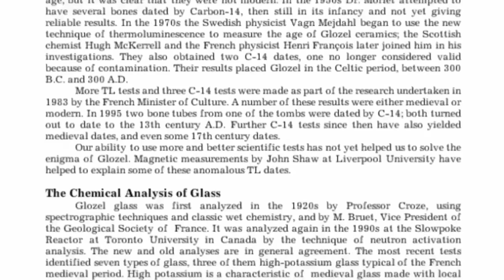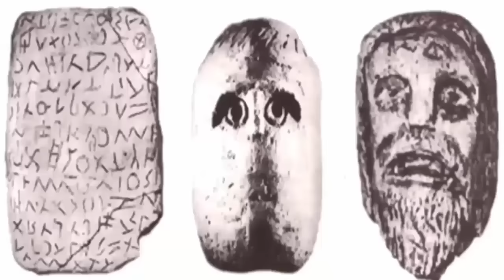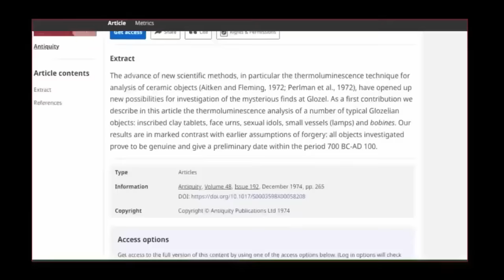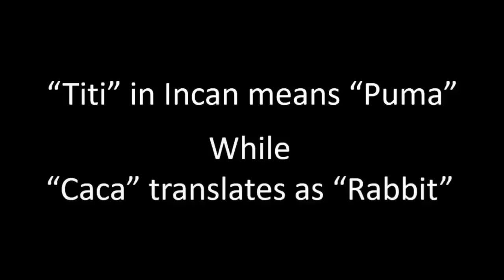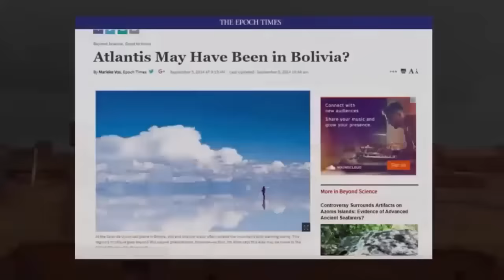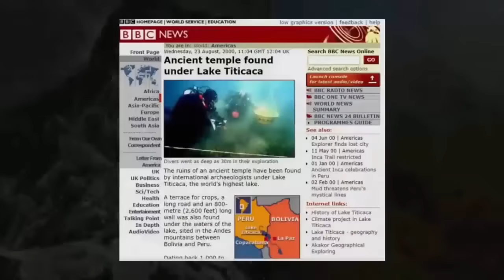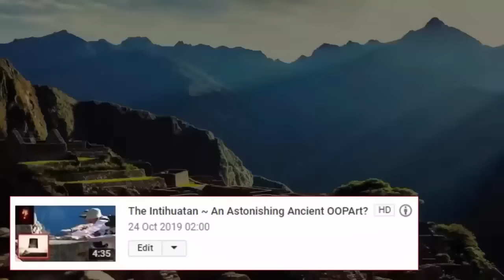Lost City Beneath Lake Titicaca?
Bitcoin: 3CH8tZUFW1dk9gtL6ssDgsshhEfRDuZ4nz

Ethereum: 0x00AA1CEa97f3Ca39D8B0366CA7D8c84dFa603967